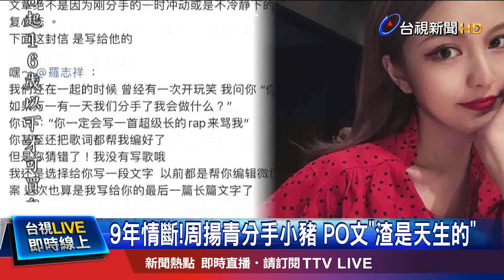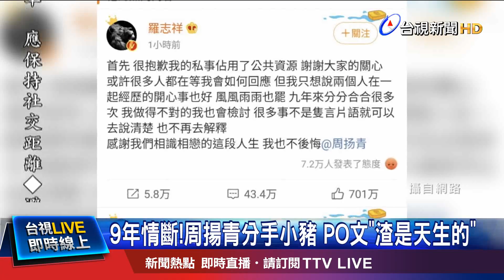"每到新城市就約妹" 爆小豬染指旗下女藝人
藝人羅志祥和女友周揚青交往9年，時常高調放閃，但今年卻頻頻傳出分手消息，周揚青23號早上在微博PO文，坦承已經和小豬羅志祥分手一段時間，並列出了男方4大罪狀，直指對方到處約女生，還痛罵「渣是天生的」，讓不少粉絲又震驚又失望。